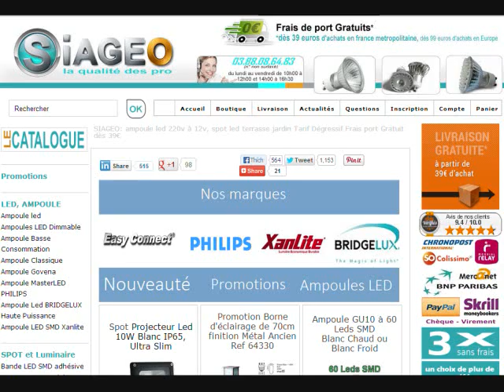led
LED light bulbs. 90% savings. Instant start, intense lighting. Excellent value for money. 5 year warranty.